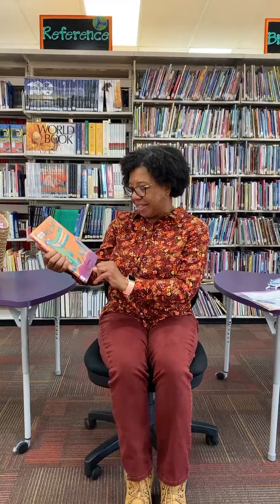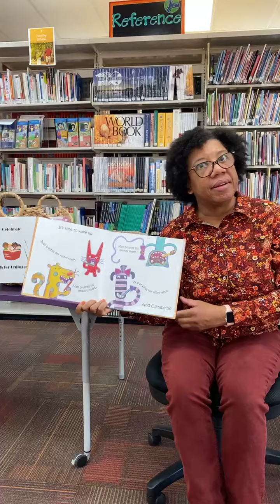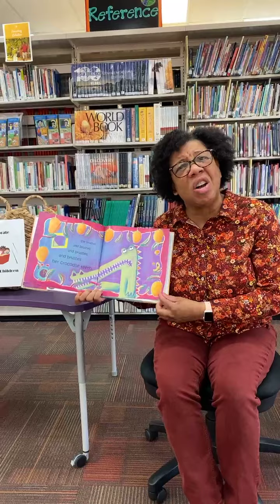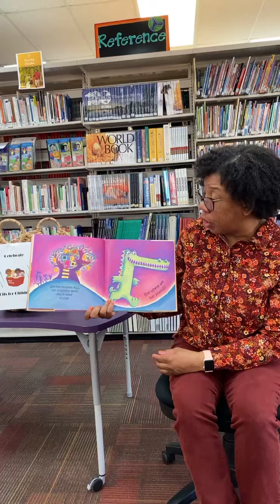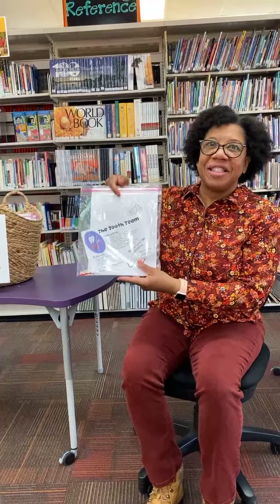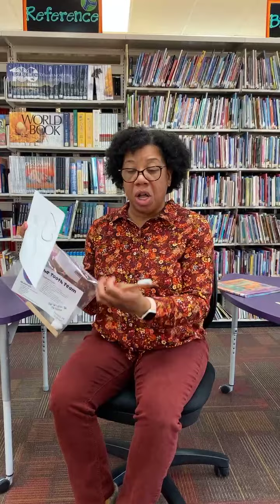Creative Connections Storytime - February 24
Creative Connections Pre-School Storytime from the Library! If you'd like to watch these storytimes live, they are held every Wednesday at 10:30 am on our Facebook If you'd like a Creative Connections craft kit, you can pick up them up at the library using our curbside service!